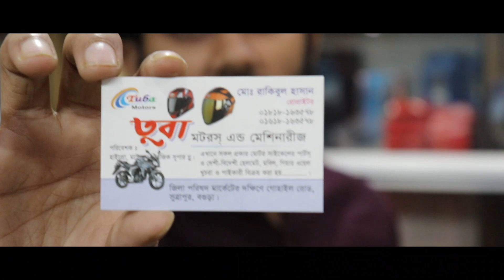কম দামে Biker দের হ্যান্ডস গ্লাভস ও সেফটি গার্ড কিনুন। Biker Safety Guard price in BD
হ্যালো ভিউয়ার্স আসসালামু আলাইকুম সবাই কেমন আছেন, আশা করি সবাই ভালো আছেন, আজকের এই ভিডিওতে আমি আপনাদেরকে আমার চ্যানেলের মাধ্যমে বিভিন্ন পন্যের দাম এবং কোয়ালিটি সম্পর্কে আপনাদের সাধারণত ধারণা দিতে। আপনারা যেই কোন প্রোডাক্ট কেনার আগে যাচাই-বাছাই করে কিনুন, সম্ভব হলে সরাসরি ক্রয় করার চেষ্টা করবেন। কারন আপনি যখন ক্রয় করবেন তখন আমি সাথে থাকবনা। TAREQ VLOGS OFFICIAL চ্যানেলের সাথে কোন প্রতিষ্ঠান বা ব্যবসায়ীর কোন আর্থিক সম্পর্ক নেই। আমি আজকে চেষ্টা করব বাইকের সকল ব্র্যান্ডের হ্যান্ডস গ্লাভস ও সেফটি গার্ড এর প্রাইজ এবং কোয়ালিটি সম্পর্কে আপনাদের ধারণা দিতে।

Shop Address - Gohail Road, Sutrapur,Bogura

GEARS I USE FOR VLOGGING:

My main camera CANON 80D
Lens:
Canon 18-55mm f/4-5.6 Kit Lens

Laptop: Dell

Microphone:
BOYA BY-MM1

Sftware i use:
Wondershare Filmora9

Channel Tags: TAREQ VLOGS OFFICIAL
TAREQVLOGSOFFICIAL
TAREQVLOGS
biker hand gloves
motorcycle gloves
hand gloves
pro biker hand gloves
pro biker full finger hand gloves
axe full finger hand gloves
monster hand gloves
army hand gloves
biking gear
safety gear
safety gear for biker
cheap rate hand gloves
rider’s choice
motorcycle gadget
motorbiker gadget
biker gadget
bike accessories
guard
gloves for motorcycle
motorcycle riding gloves
gloves & masks for bikers